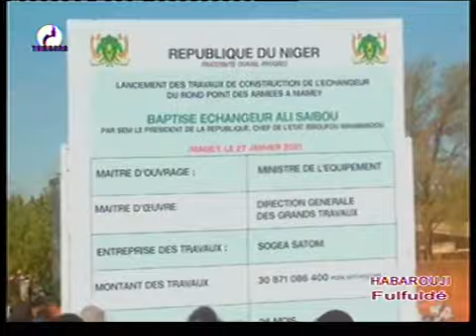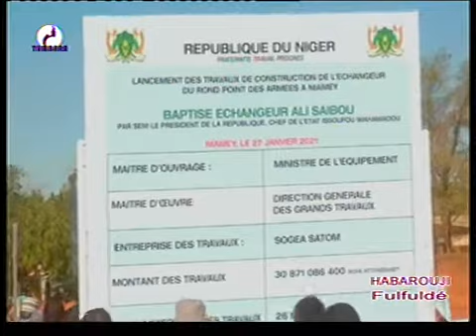JOURNAL FULFULDE du 27 Janvier 2021 sur la télévision TAMBARA le miroir de la femme